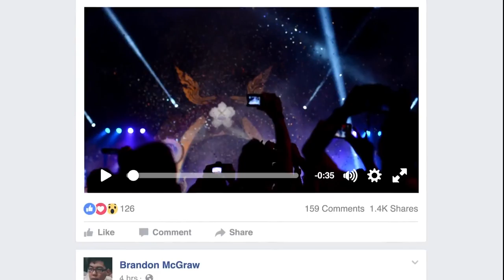OMG! Express: videos musicales en Facebook y Tim Cook con la realidad aumentada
Facebook quieren que tú tengas la posibilidad de subir videos musicales sin que el ‘copyright’ te caiga encima y te los borren inmediatamente. Aún falta camino para ello, pero la red social está en conversaciones.

Además Tim Cook, CEO de Apple, tiene sus fichas puestas en la Realidad Aumentada. No así con la Realidad Virtual. ¿Tendrá planes con esta tecnología para el próximo iPhone 8?